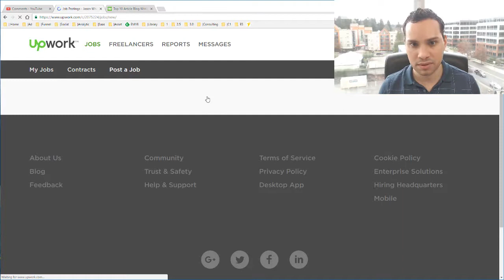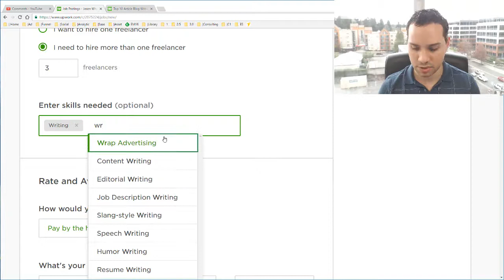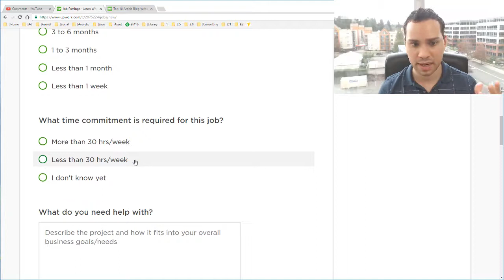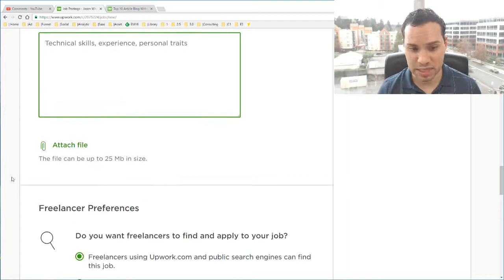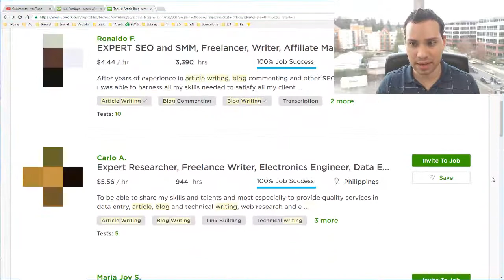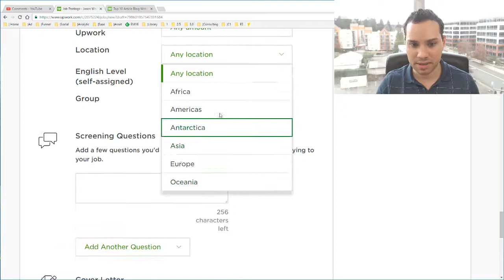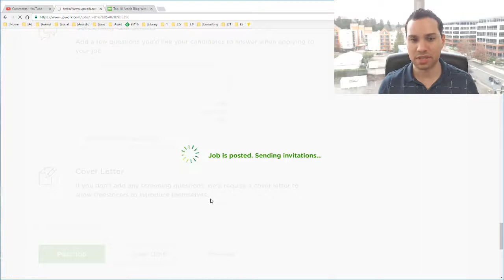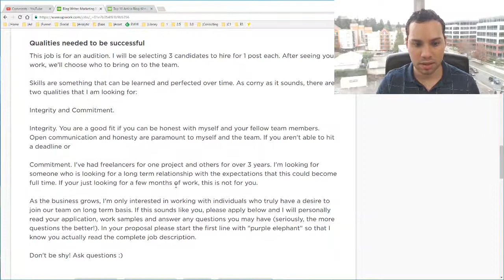How to Post a Job on Upwork (Step-by-Step Tutorial)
Easy to follow step by step guide on how to post a job on Upwork so you can quickly find the best freelancer for your job or project.

Why post a job on Upwork? Simple; as entrepreneurs, we need to build a team in order to effectively scale. Posting a job on any site can be a nerve racking experience when you’ve never done it before. What if no one applies? What if I can’t find someone? What if no one likes me or does not want to work for me because I'm a no body?

All these worries and more tend to overwhelm entrepreneurs, business owners, and even freelancers who have never had to go through the hiring process. Let alone hiring a virtual assistant halfway around the world.

The good news is in this video I'll show you exactly how to fill out the Upwork job posting form so you know exactly what to include in your job description to attract the right people.

The process of posting a job on Upwork is a simple one. There are just 3 easy steps:

Step 1: Choose Your Job Category and tags so the right kind of freelancers find your job.

Step 2: Fill in three boxes answering basic questions about, you, your company and the job itself. Here you can easily let poetical freelancers know what your job is all about, and the qualifications you are looking for.

Step 3: Get to the details. How long is the project? How much are you willing to pay? Do you want it to be fixed or by the hour? Do you want them to be in a particular part of the world? Here you get to be really specific on what is going to work best for you.

That’s all you need to do to post a job on Upwork. Watch the video now to follow these 3 simple steps to easily.